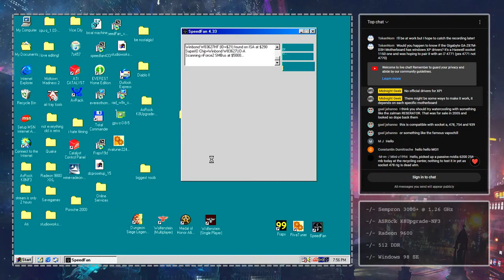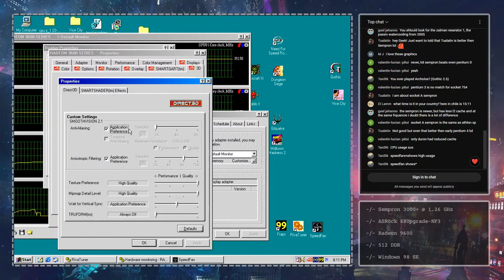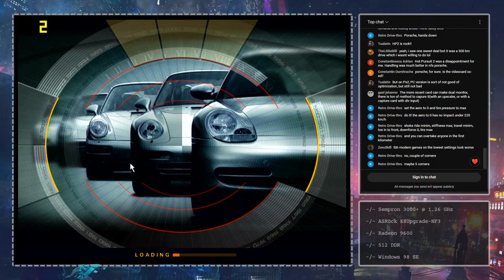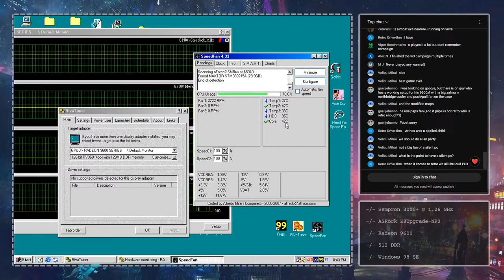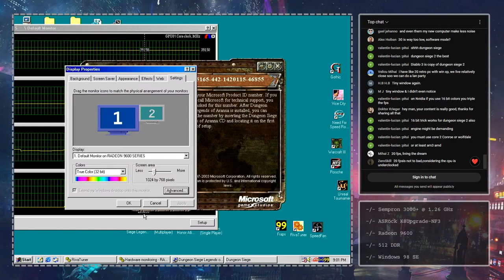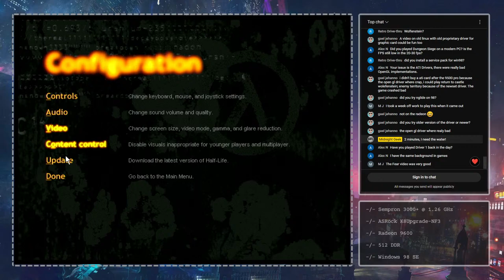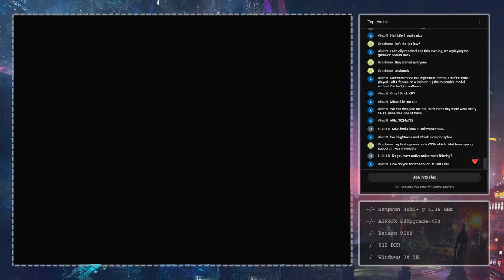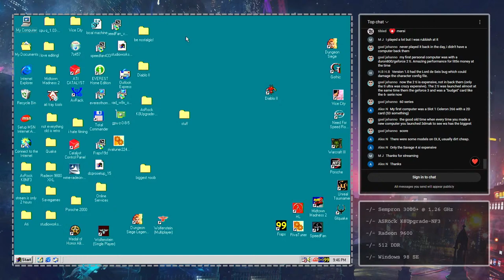Retro Games On Windows 98 Silent PC (AMD Sempron 1.4 & Radeon 9600 XT)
2-3 hours of testing retro games on a powerful Windows 98 PC.